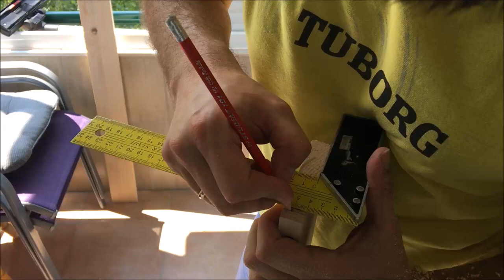Making more support for Ikea Hensvik crib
Ikea Hensvik crib - making addition support for better structure